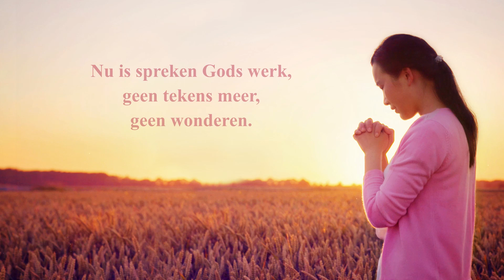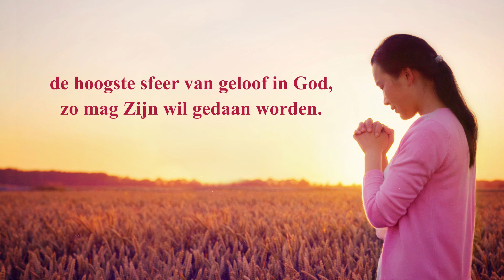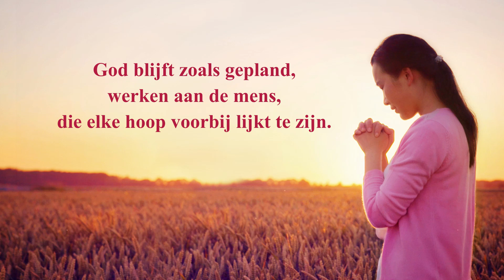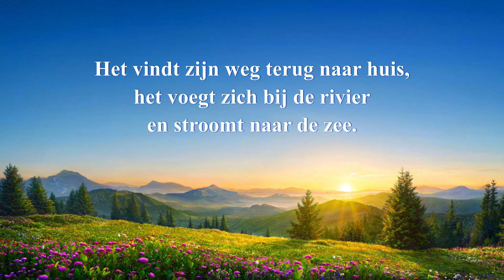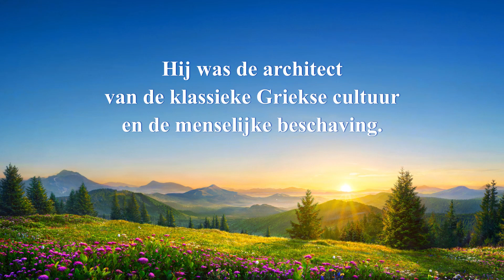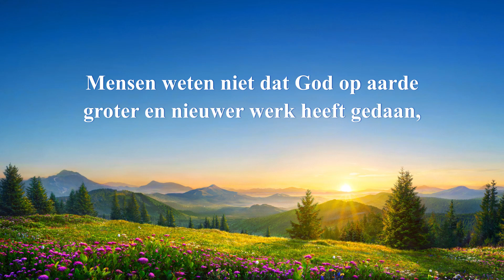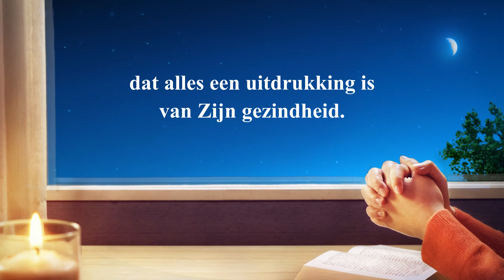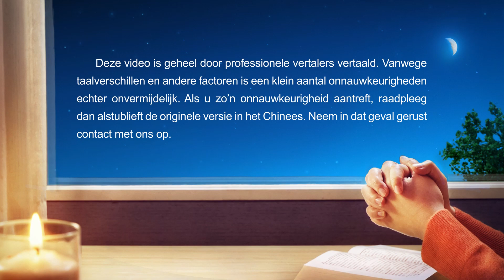Christelijke lofliederen – loof God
【00:00】Waarachtig geloof komt alleen voort uit het kennen van God
【00:05】Gehoorzaam het werk van de Geest om tot het einde te volgen
【00:10】Hoe te worden vervolmaakt
【00:14】Niemand begrijpt Gods oprechte verlangen om de mens te redden
【00:20】God in het vlees is het meest beminnenswaardig
【00:22】Gods medelijden met de mensheid
【00:27】Gods wonderbare daden in het beheer van alle dingen
【00:33】Niemand kan Gods gezag en macht doorgronden
【00:38】De mens moet God aanbidden voor een goed lot
【00:42】God heeft groter en nieuwer werk gedaan onder de heidenen in de laatste dagen
【00:47】Onderga Gods werk om Zijn liefelijkheid te ontdekken
【00:52】Gods werk en woorden brengen de mens een en al leven
【00:56】Het bestaan van de volledige mensheid hangt af van God
【01:00】Schenk aandacht aan het lot van de mens
【01:03】De betekenis van bidden